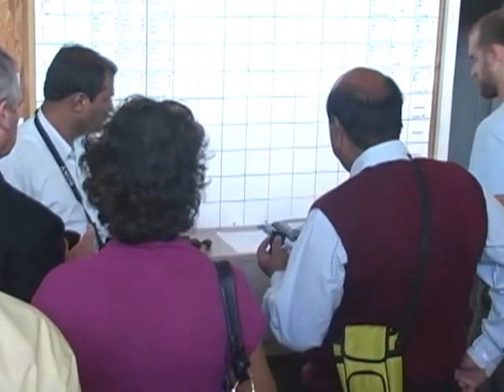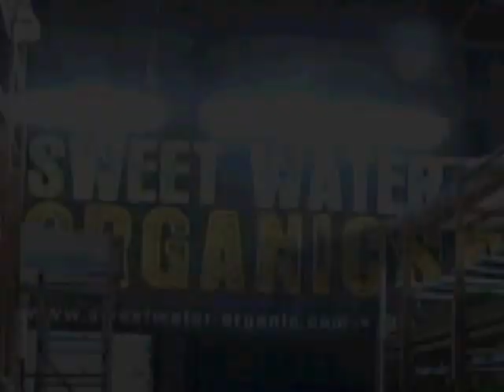Sweet Water Organics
Tour of the Farm by the India Contingent